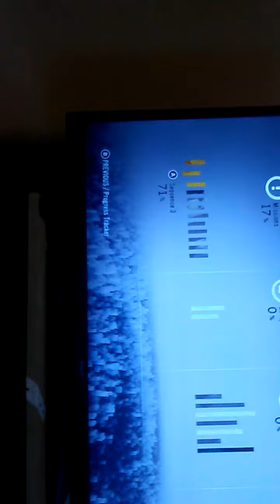how to get a Phantom Blade without completing sequence 9